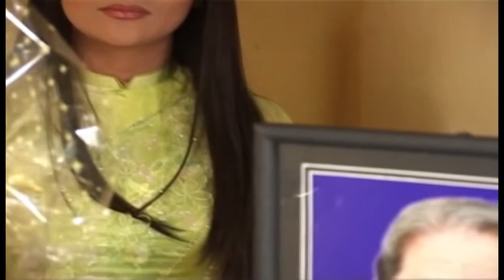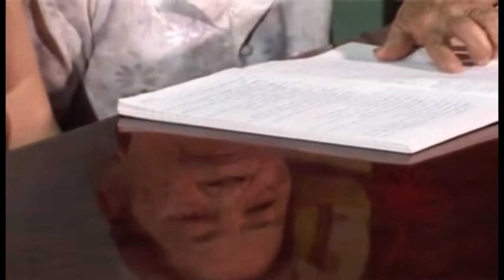NGÀY GIỖ MẸ - Thu Hiền